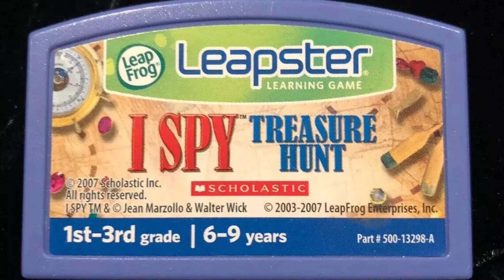Scholastic I-Spy: Treasure Hunt (Leapster) Music Rip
This is a new and improved rip from LEAP DAY (February 29th), which is why I’m not deleting my original rip of the soundtrack. However, I did remove it from my playlist and replaced it with this one.

The thumbnail is from Google.

He recently released a new version of Leapsplit as well as a script that can convert the SYN tracks to MIDI.